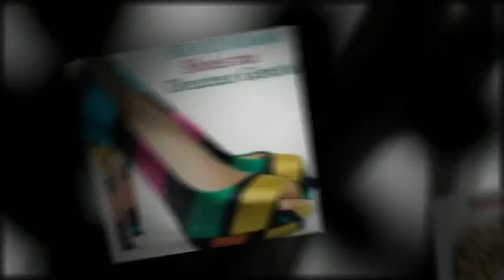My Animoto Video